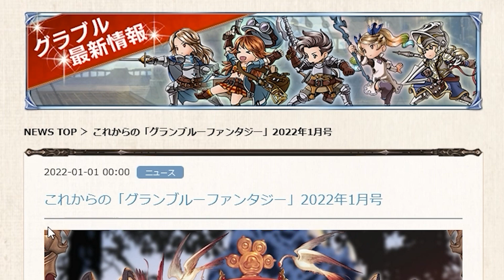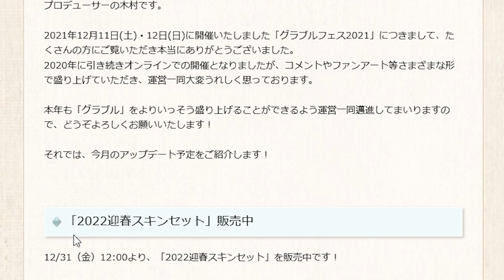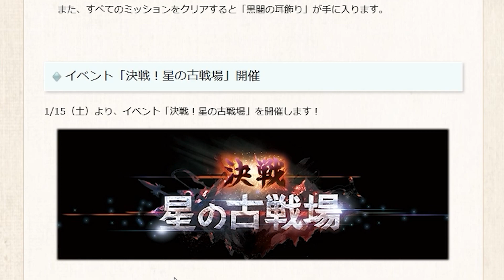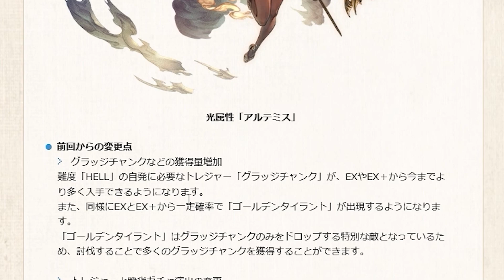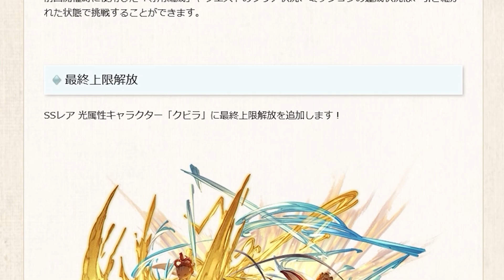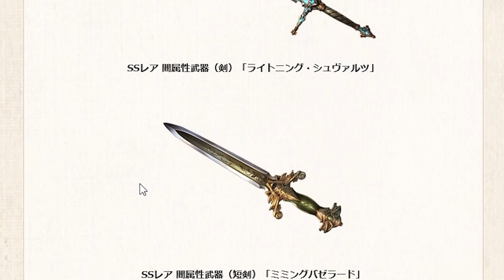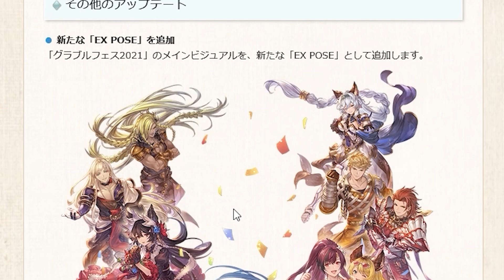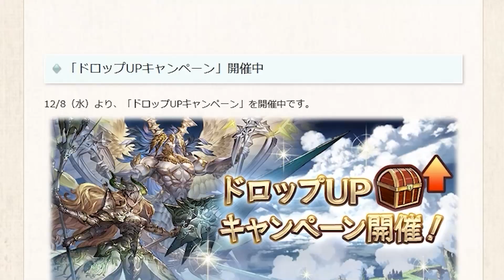新年開幕ウウウウウウ！！！！！ これグラ１月号見る【グラブル】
・魔王魂　様
・騒音のない世界　様
・MusMus　様
・H/Mix Gallery　様
・Ulchero　様
・OtoLogic　様